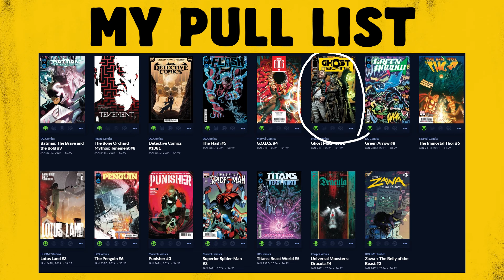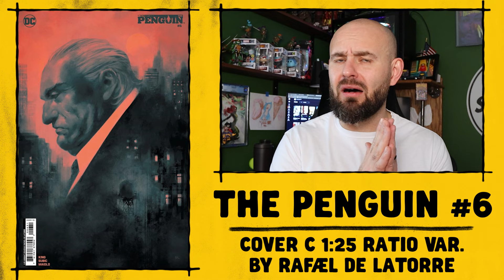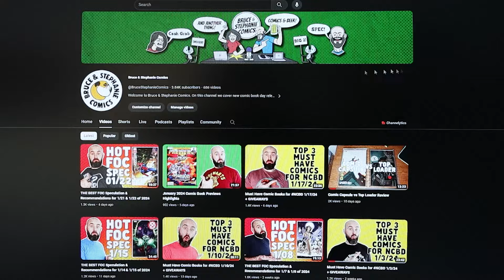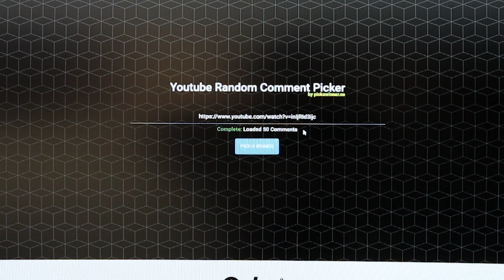Must Have Comic Books for NCBD 1/24/24 + GIVEAWAYS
#1. Live in the U.S.A.

In today's video I go over the comic books I am most excited about that are coming out on 1/23 and 1/23 of 2024!

Chapters:
0:00 Intro
1:54 My Pull List
3:03 The Chopping Block
5:25 Cover Lover Picks
12:21 New #1 You Have to be Excited About
15:36 Must Have Comics
24:43 The Not Top 3
30:37 Outro
31:27 Giveaway